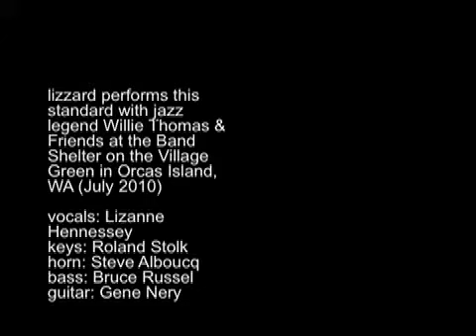I Fall in Love too Easily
Lizzard performs this standard with jazz legend Willie Thomas & Friends at the Band Shelter on the Village Green on Orcas Island WA, July 2010

vocals: Lizanne Hennessey
keys: Roland Stolk
horn: Steve Alboucq
bass: Bruce Russel
guitar: Gene Nery